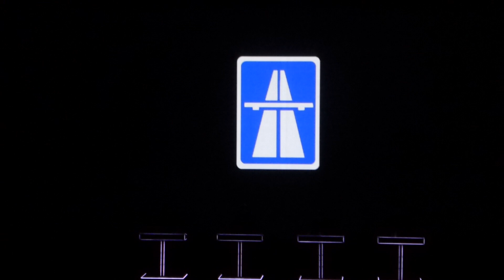2014-08-02 Kraftwerk - Autobahn Live In Dalhalla Rättvik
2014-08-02 Kraftwerk - Autobahn Live In Dalhalla Rättvik